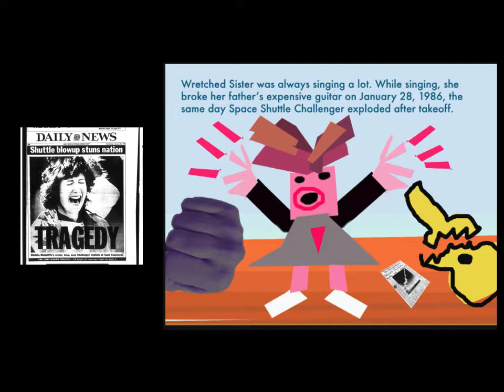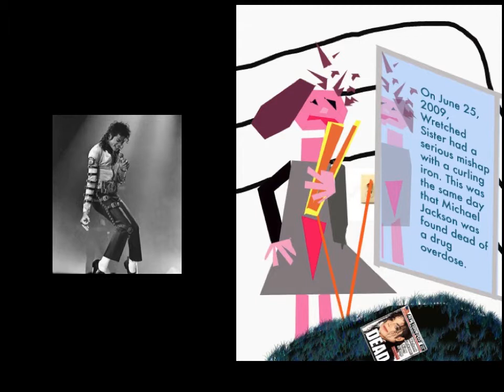Wretched Sister Installation Video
Wretched Sister (WS) is a digital compilation of straight-edged polygonal shapes, like cut-out bright construction paper, but the narrative is about serious topics like child abuse, elder abuse, self-abuse, and assault. This video encapsulates ten WS vignettes, highlighting tabloid events that share the dates of WS's personal life occurrences. The slow-playing standard pop G-progression soundtrack creates mini-emotional arcs that embrace the 1970s-2000s timeframe. Besides the identical date, each headline connects to Wretched Sister's life experience. For example: when a man with sunglasses attacks WS with a screwdriver, the simultaneous explosion of the California earthquake conveys that assault is more than bodily injury: the victim may experience a permanent destruction of her mental serenity.